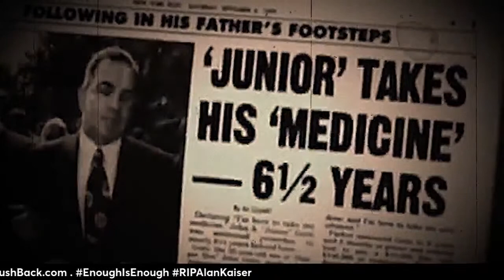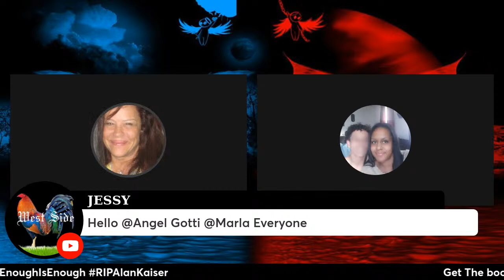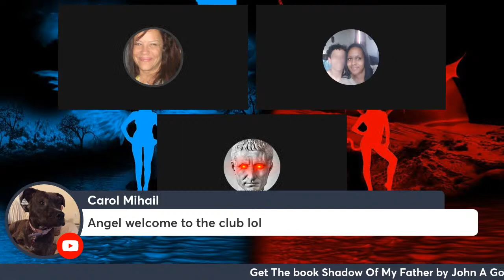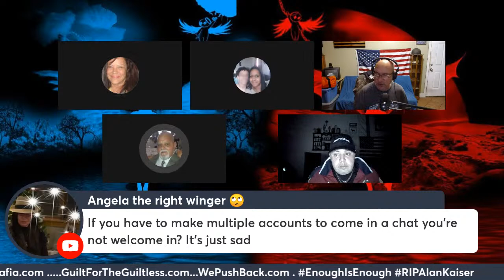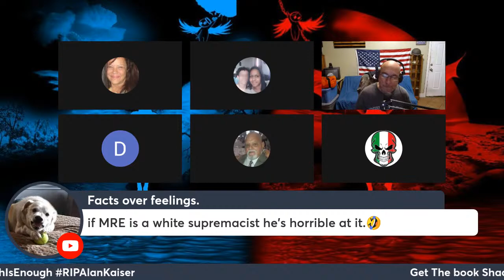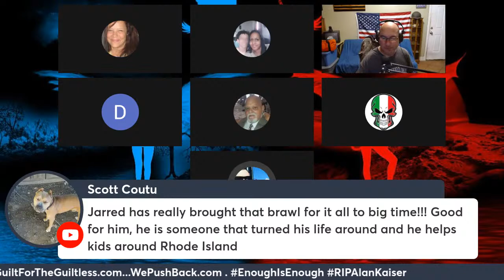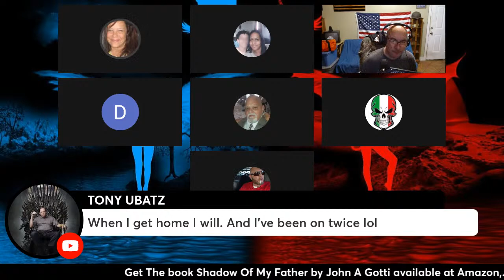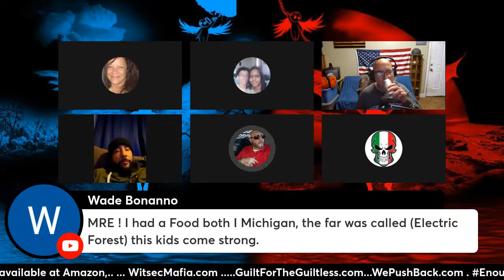Backstabbers & Liars Also Meet MRE'S Childhood Friend Number 13! !Gotti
My Intro Was Created By Jerry